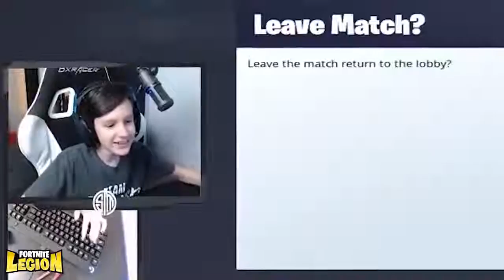'When Streamers Get Too Cocky' Fortnite Compilation! #2